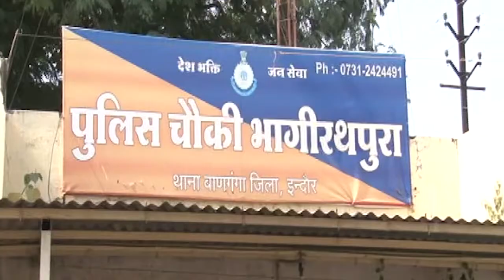बच्ची लापता पुलिस लापरवाह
इंदौर के भागीरथपुरा थाना क्षेत्र में एक 14 वर्षीया मासूम के लापता होने का मामला सामने आया है। बच्ची 19 नवंबर को घर से टूशन जाने के लिए निकली थी लेकिन टूशन नहीं पहुंची। इस मामले की शिकायत बच्ची के परिजन ने उसी दिन भागीरथपुरा थाने में लिखवाने की कोशिश की लेकिन पुलिस ने शिकायत नहीं लिखी।
परिजन ने आरोप लगाया है कि अभी तक बच्ची घर लौटी नहीं है और पोलइ द्वारा कोई भी कार्यवाही नहीं की जा रही है।

इसी बात से नाराज़ रहवासियों ने आज भागीरथपुरा थाने में जम कर हंगामा किया।

देखिये पुलिस का इस मामले में क्या कहना है ?